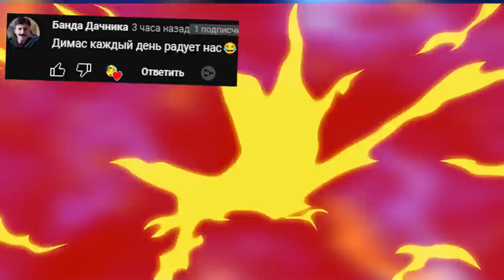Я СКИБИДИ ТУАЛЕТ Угар и Веселье в Гаррис Мод SKIBIDI TOILET GMOD ► Garry's Mod